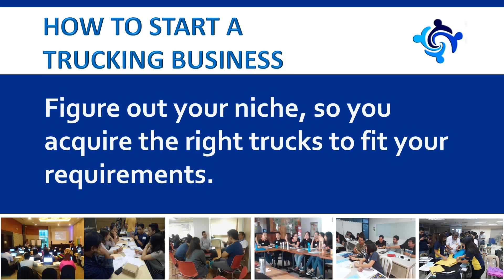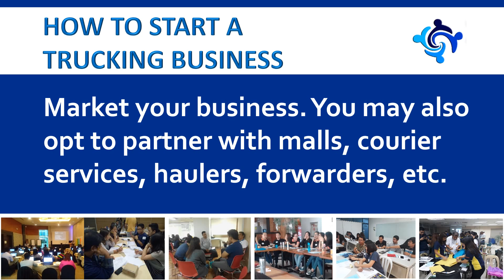How to Start a Trucking Business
Trucking business is a highly competitive venture. Capitalization is also quite high, plus dealing with drivers and helpers is challenging. However, learning as much on how to set up and manage this business will help you succeed and prevent blunders.

BusinessCoach Inc. offers seminars on how to start a trucking business.